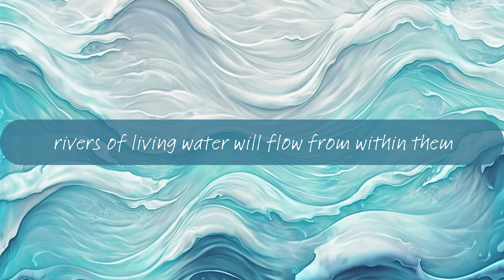Jaime Santos Music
Rivers of living waters will flow from within them (John 7:38)